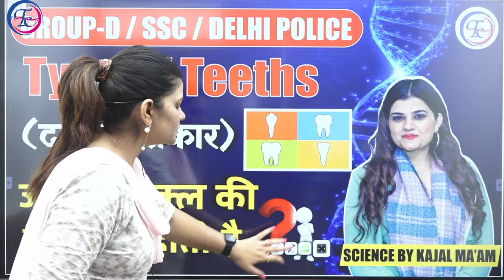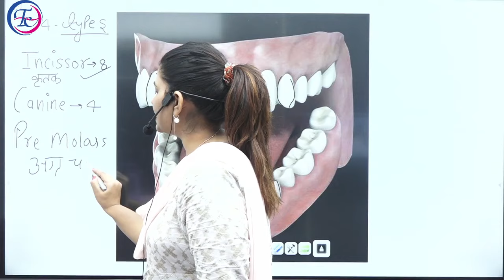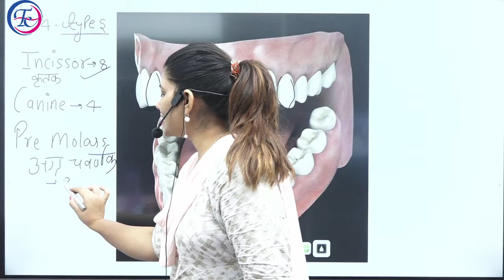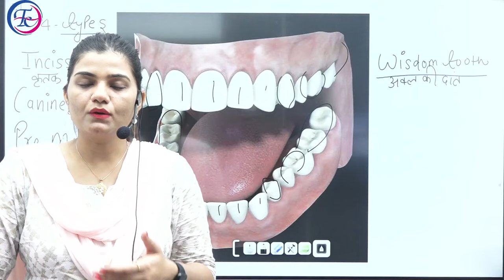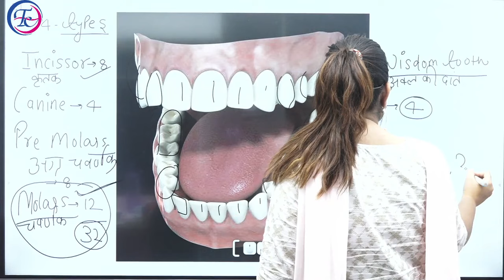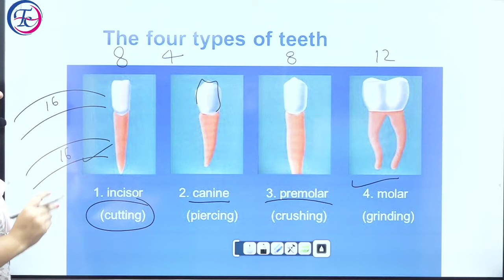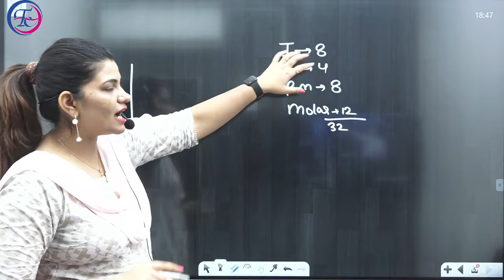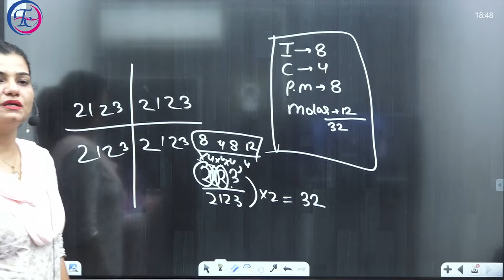जानिए हमारे दांत कितने प्रकार के होते है ? और अक़्ल की दांत क्या होती है By Kajal Ma’am